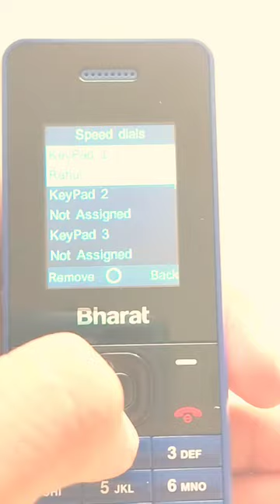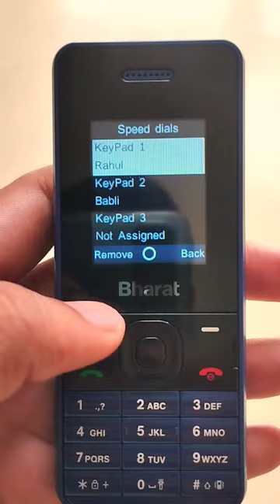Jio Mobile Me Speed Dial Kaise Kare | Jio Bharat Phone Me Speed Dial Kaise Use Karen